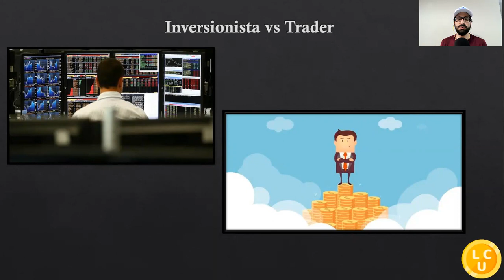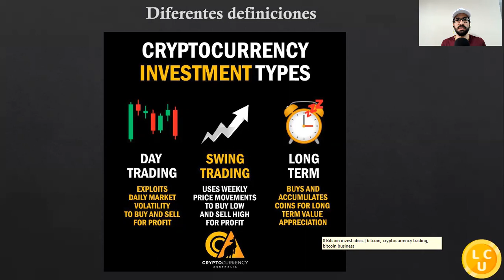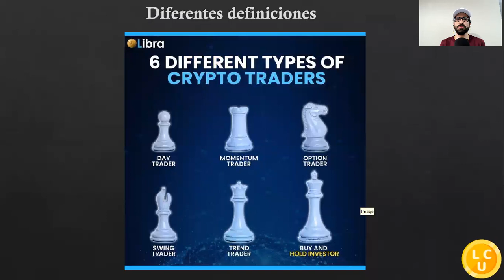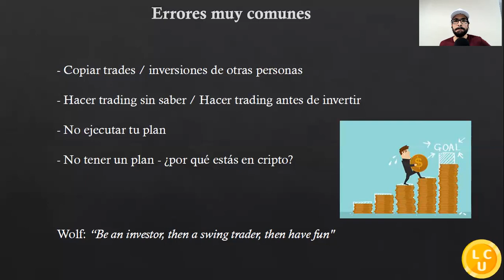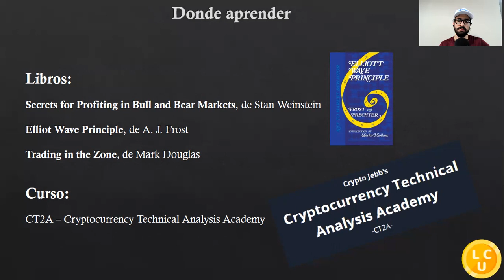Inversionista vs Trader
Para donaciones:

BTC
bc1qadu40vz32nyk05e6atzzjnz097c43r2f6l954m

UST
terra1nazyw8h5hx0y9aam33ncahc0wrkqmxczh84czp

ATOM
cosmos1nazyw8h5hx0y9aam33ncahc0wrkqmxcz3r0cqp

OSMO
osmo1nazyw8h5hx0y9aam33ncahc0wrkqmxczecugkn

Nada de lo expresado en este video es asesoría financiera. El contenido tiene únicamente fines educativos.

Thumbnail Photo by fabio on Unsplash - t.ly/aNxt
Intro and Outro Music - Funk It by Comastudio on Pixabay - t.ly/UE9t